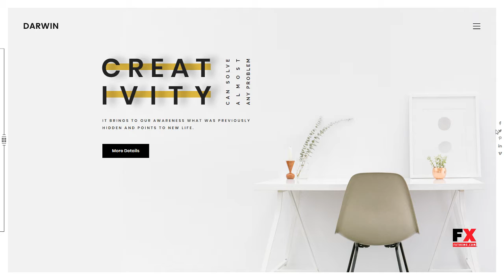Darwin Creative WordPress Theme Abe Finley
Framework Unyson

 Columns 4+

 Layout Fixed

 Tags agency, business, corporate, creative, flexible, flexible wordpress theme, flexible wp, modern, onepage, personal, photography, portfolio, startup, studio